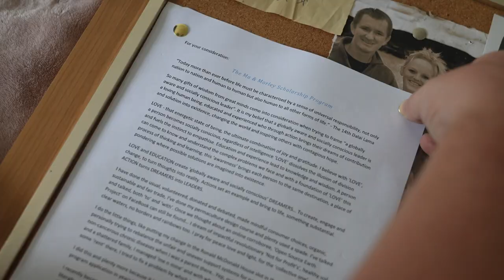Ma & Morley Scholar – Brent’s Story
Hear first hand how being a Ma & Morley Scholar had an impact on Brent’s life and his journey to becoming a globally aware and socially conscious leader.